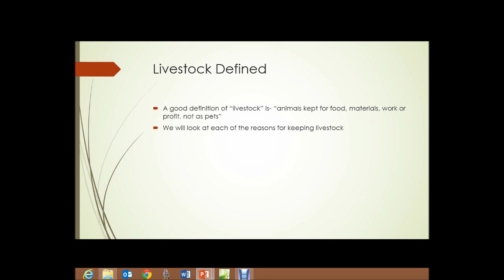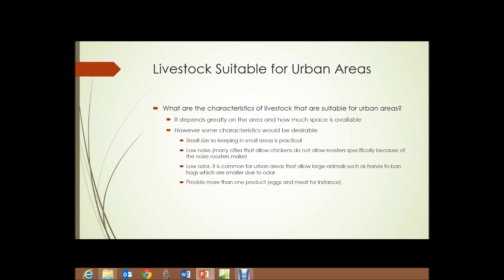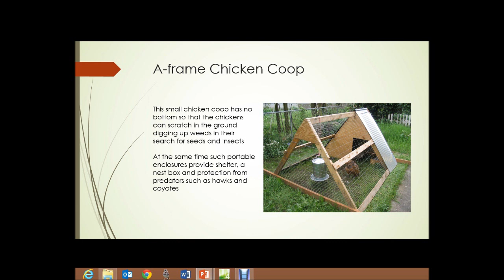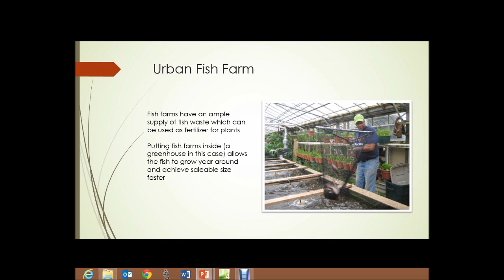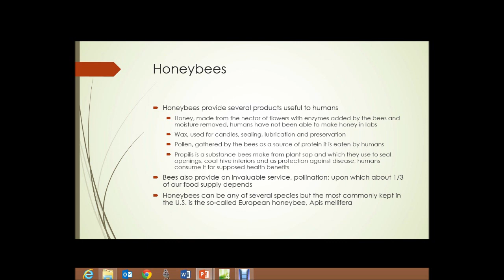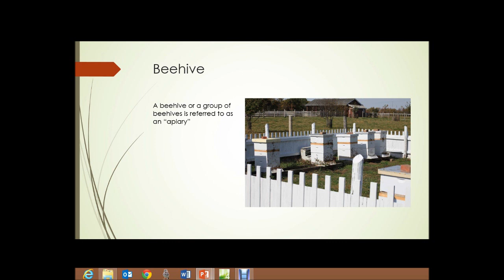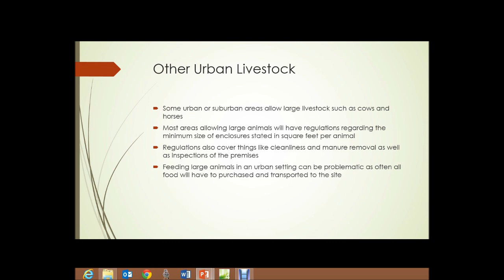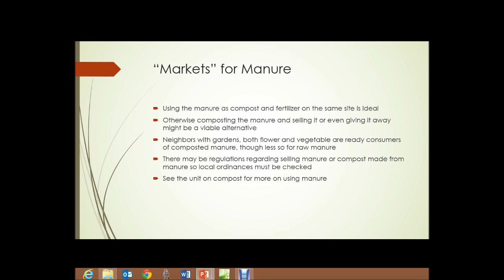SAT105 Unit 5 Urban Livestock